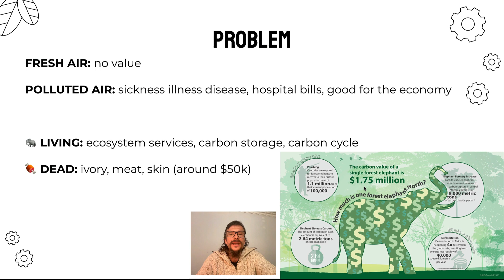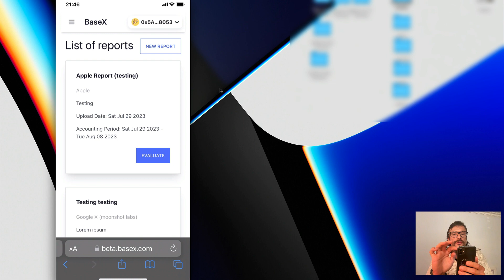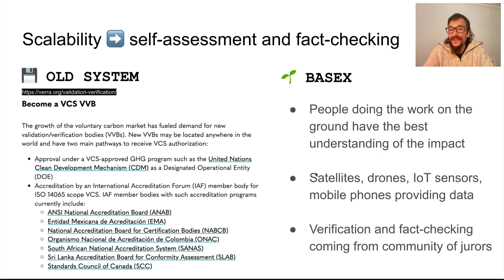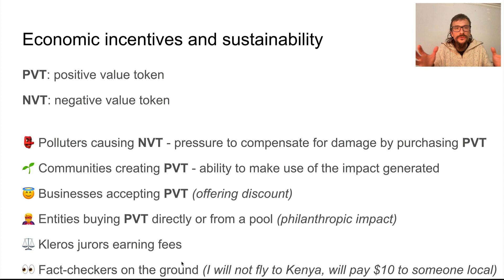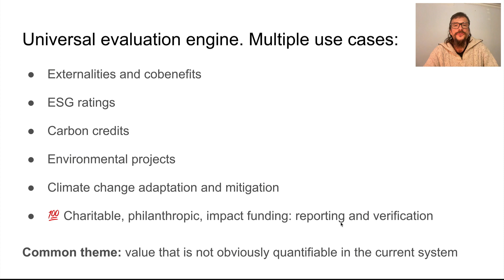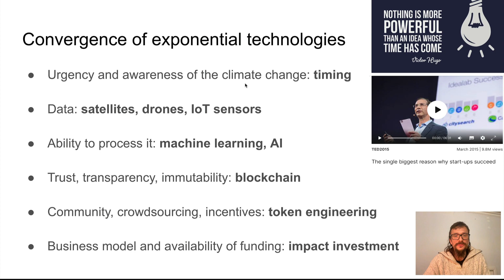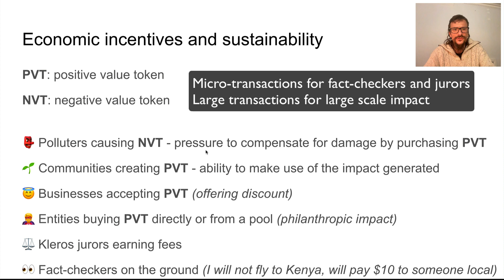🌱 basex.com pitchdeck and introduction to the problem space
Scalable way of evaluating impact. Measuring value based on self-reports with multiple lines of defence to ensure honesty. Accounting for externalities and cobenefits - changing the incentives of the current system.

We are currently on Goerli testnet, if you need testnet ETH to use the features - message us.